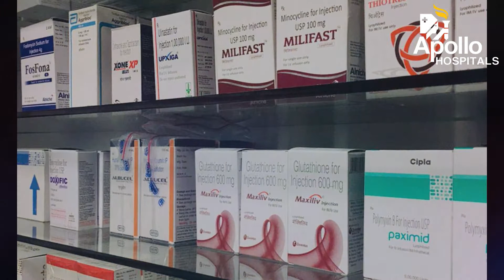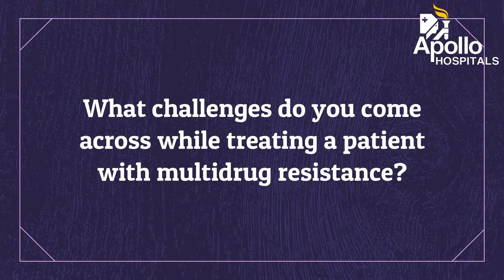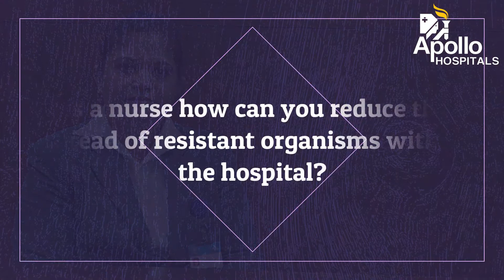Antibiotic resistance and policy